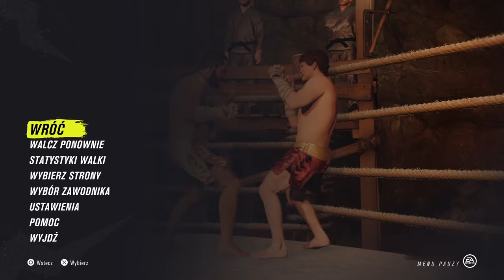UFC 4 #2 CM PUNK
Nazwa na discord:
Creeper Yt Game hasztag 7084